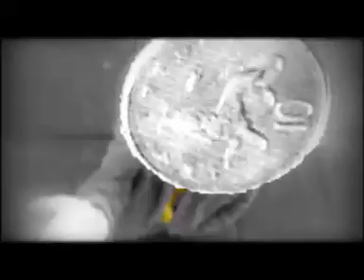Dropknee - Realise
A video for 'Realise' by Dropknee (2000)